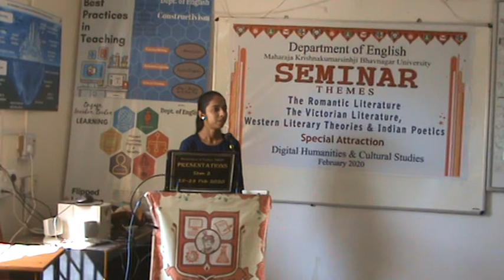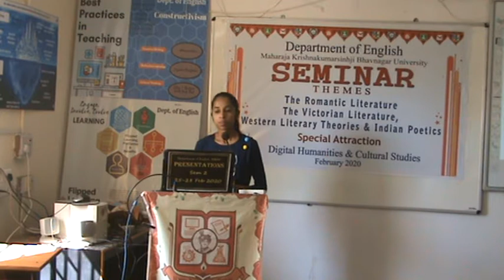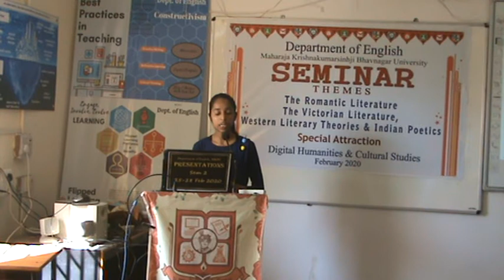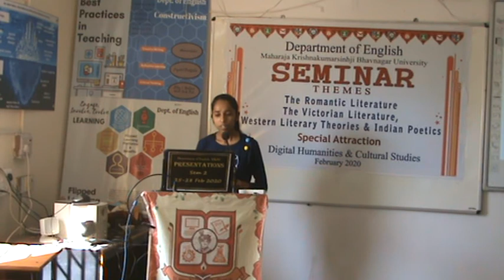Cyberfeminism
Cyberfeminism is considered a predecessor to networked feminism. Cyberfeminism also has a relationship to the field of feminist science and technology studies. Here we find two main types of Cyberfeminism like, liberal cyberfeminism and radical cyberfeminism.